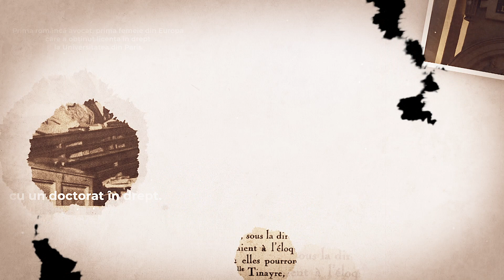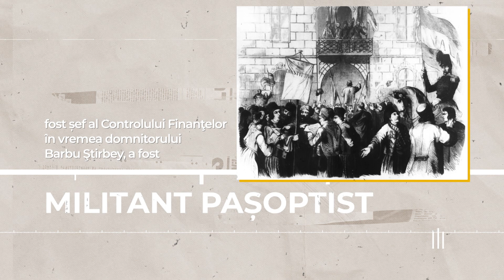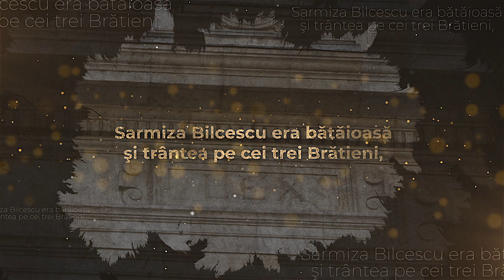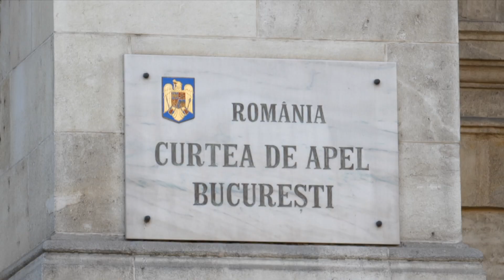Mic portret de mari românce: Sarmiza Bilcescu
Episod dintr-un proiect semnat de Cornel Mihalache, difuzat pe 19 ianuarie la TVR1.